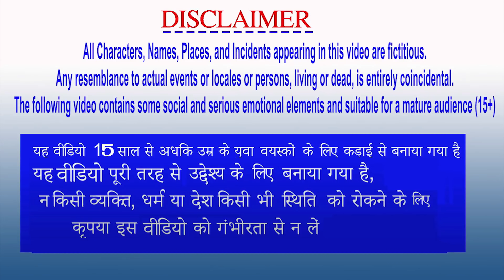कबूतर पक्षी जाल और चूहा Pigeon Bird Trap Rat Hindi Kahaniya हिंदी कहनिया Moral Stories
कबूतर पक्षी जाल और चूहा Pigeon Bird Trap Rat Hindi Kahaniya हिंदी कहनिया Moral Stories Fairy Tales